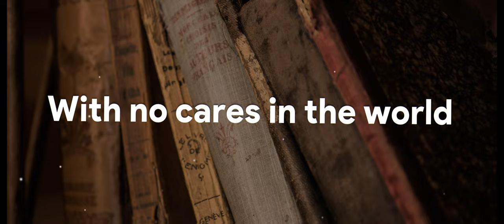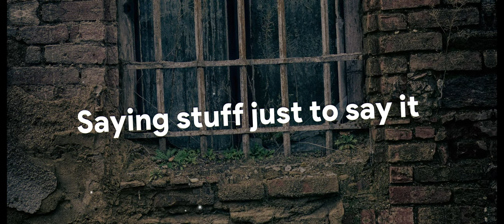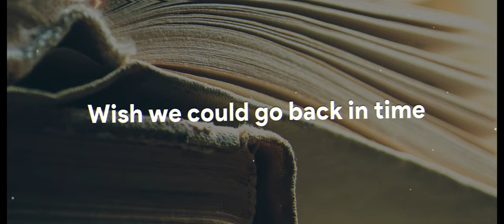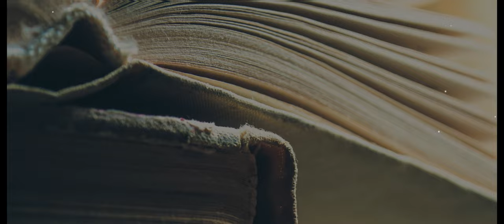Olden Days (A Dream Cruises Tribute) (Official Lyric Video)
Today's Video: Olden Days (A Dream Cruises Tribute) (Official Lyric Video)
In this video: Take a look at the 4th song in the album "Time"

Credits:
Lyrics: @daniella42069, @Qubick
Singing: Cheluga, @RealZerty
Production: Cheluga

Cheluga, Daniella, Zerty, Qubick

Can we go back in time to the beginning of this life?
When we were younger with no cares in the world
Back when we would take risks and live a little
Before the tech came and tore the walls of our childhood

Back In the Olden Days

Remember back when everything was elementary,
It was all easy just colors and shapes
Everything was good and messy
Just the way we used to be perceived
All the times we missed our chance and made a mistake
Just for our parents to say
“Learn from your mistakes”

Imagine all the things we could have done without having to think
“Why did I post that”
But instead thinking about cartoons and candy
Yeah
Everyday after school PBS kids on standby while we played with our friends
Times when we were light hearted saying stuff just to say it
Not knowing consequences to our actions were a thing
All just for it to go down the drain with iPads and games

Wish we could go back in time
To the Olden Days
Where we could all do the opposite our parents say
When we would play tag and have recess
When school wasn’t about drama and the latest media

R.I.P. to Dream Cruises
I Hope you recover from bruises
Come back to be the service that everyone uses